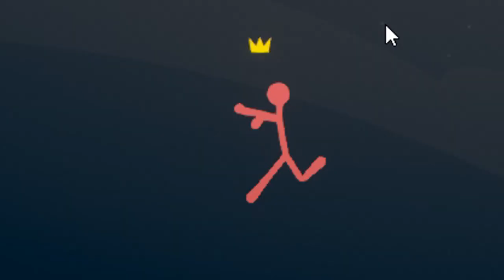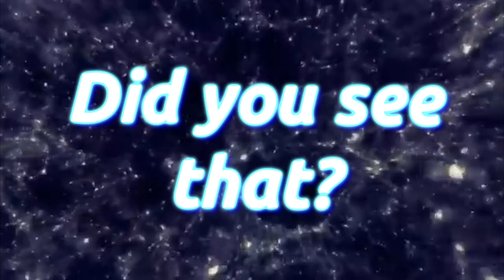Stick People shooting big guns with an occasional slimy snake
War of the stick people has begun

NEW IP: aeroteam.mc-server.net

© JordanCO_TV 2018. All such videos and things belong to JordanCO_TV and may not be re-uploaded without permission, or distributed. If such video features audio that is not of free use, then I take no credit for such works, nor will I monetize and make a profit (unless under fair use law).